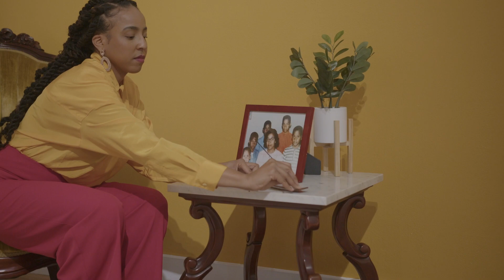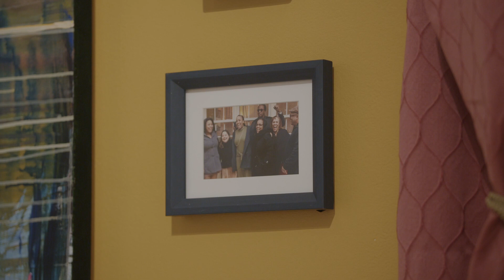Artist Interview with Austin Miles | More Than Shelter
Virginia MOCA continues our investigations of basic human needs with the new exhibition More Than Shelter. Eleven artists received an invitation to participate in this exhibition. We asked each one to consider what the idea of shelter means to them and choose an avenue of investigation. The artists connected with partners who provided unique insight into their area of expertise. Shelter is both a verb and a noun. It can mean a home, a community, or the people and places that makes us feel safe and welcomed. It also means to listen, care, and to support one another, our community, our land, our minds, our society, and our futures.

Through her partnership with the Urban League of Hampton Roads for More Than Shelter, Miles is investigating concepts of home and home ownership through a more spiritual and emotional lens.

AUSTIN "AUZ" MILES was the Director’s Choice Winner for the inaugural Made in VA exhibition. Originally from Durham, North Carolina, Miles is a practicing painter, designer, and public artist. Now located in Richmond, VA, Miles uses color, texture, and distortion to embody her own stories and contribute to the conversation about Black female experiences. Miles is an alumna of Virginia Commonwealth University School of the Arts (VCU), receiving her Bachelors of Fine Arts in 2017.

EXHIBITION PARTNER:

URBAN LEAGUE OF HAMPTON ROADS The mission of the Urban League of Hampton Roads, Inc. (ULHR) is to enable African Americans and others to secure economic self-reliance, parity and power, and civil rights.

Film by Jeremy Bates Film.